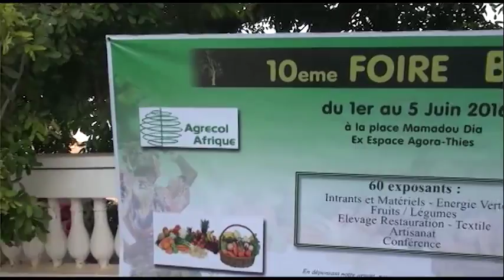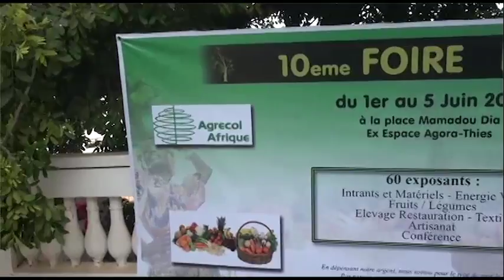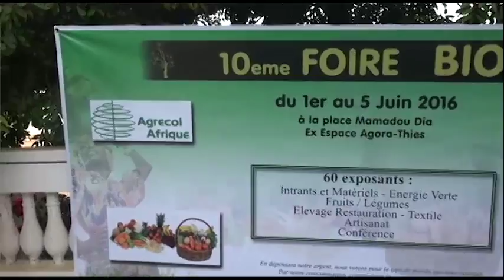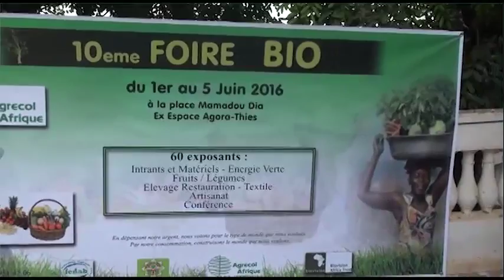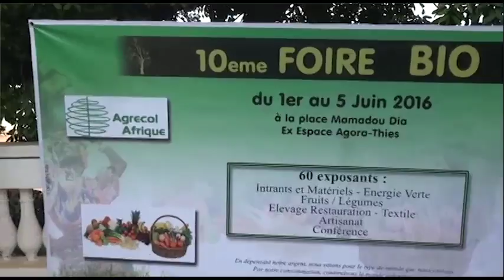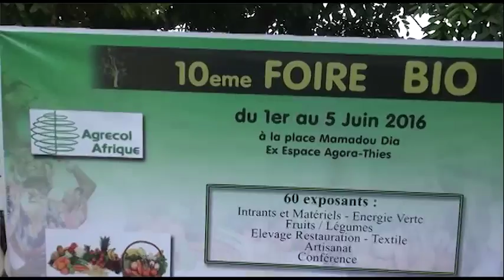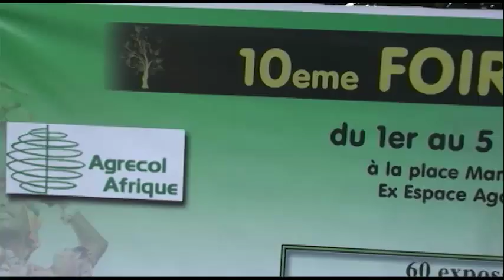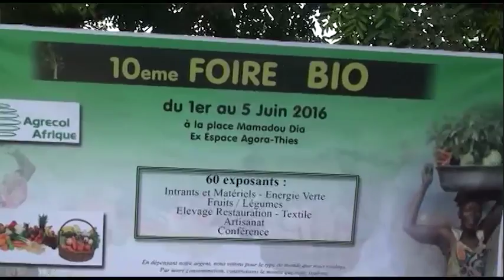Foire national des produits biologiques